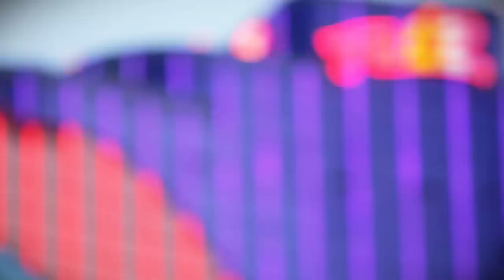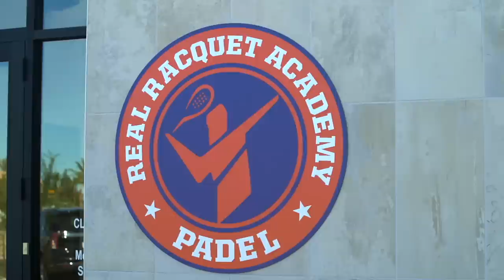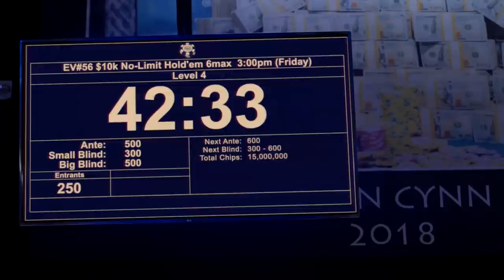♠♣♥♦ Inside the Mind of a Pro @ 2021 WSOP #16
The fourth tournament we filmed during the 2021 World Series of Poker is also the last... but we're not gonna go out without a bang: Adrián Mateos is ready to showcase his supernatural poker skills in the famed $10,000 short-handed tournament. Not one to sit out the first hours of play, the man we call la máquina is not wasting any time during Day 1, playing a flurry of big pots right from the get go.

IMPORTANT: Subtitles should be displayed automatically without you having to activate them. If this is not the case for you, click on the "CC" button in the corner of the video.